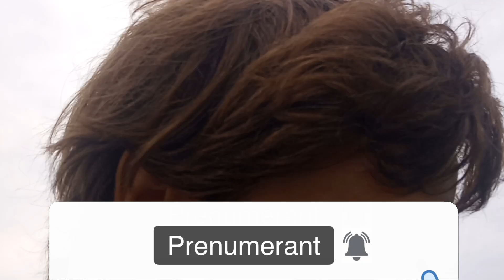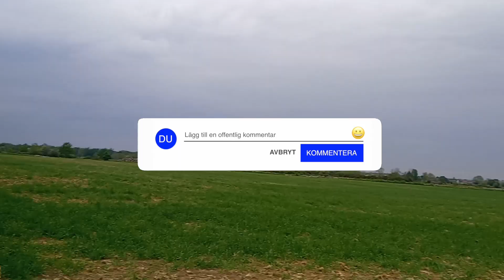Tar en titt på grödorna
00:00 Intro
00:20 Råg
03:54 Majs
05:20 Vallen
07:50 Vårkorn